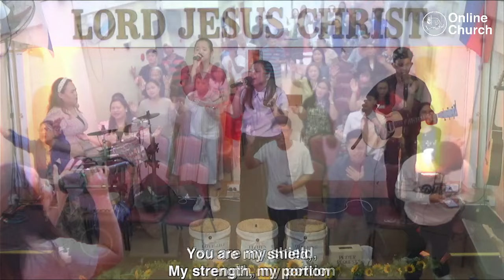MADE ME GLAD + THROUGH IT ALL | RGGGHC MAIN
MADE ME GLAD
Song by Hillsong Worship
Cover by RGGGHC Main